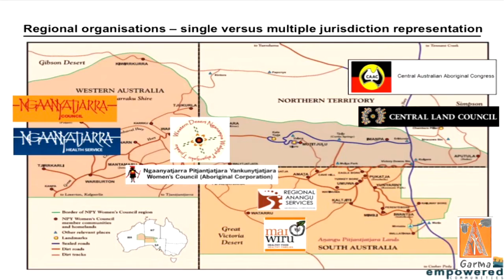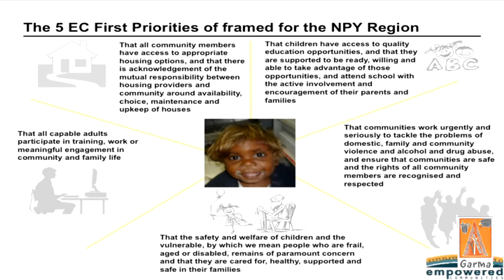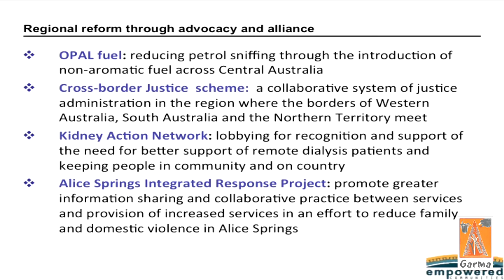Update on Empowered Communities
Ms Andrea Mason